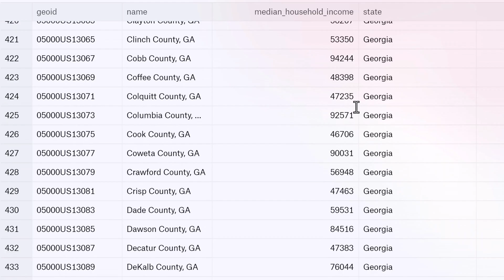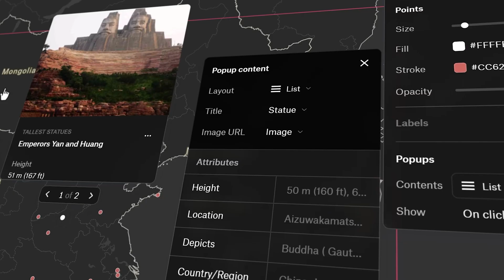NEW IN FELT! Powerful Data Discovery Features (Search, Filter, Select)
Felt’s new table, filter and search tools make exploring your spatial data easier and faster than ever.

0:00 Intro
0:10 New Table Experience
0:34 Filtering
1:06 Better Search Features
1:25 Categories, Visualized